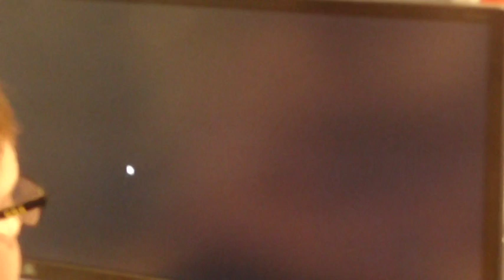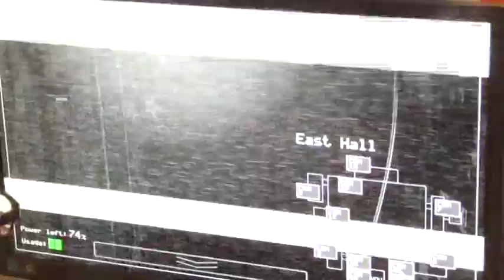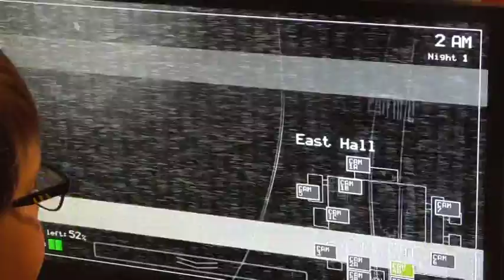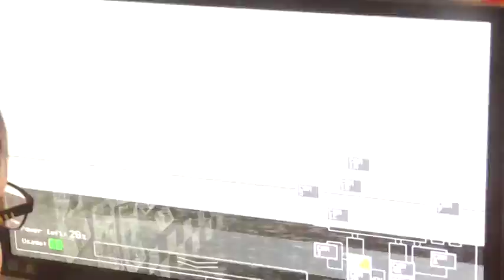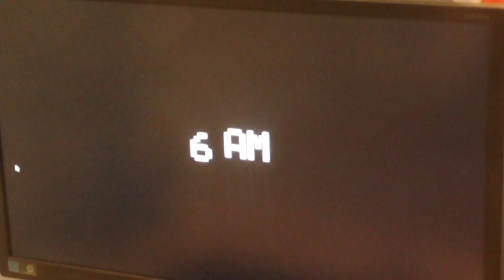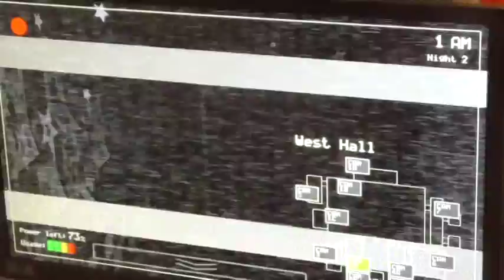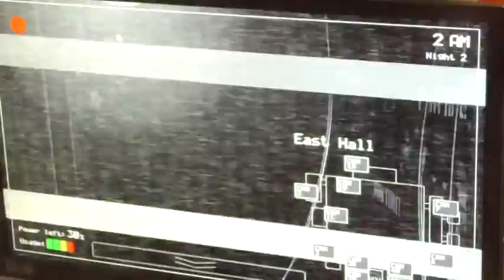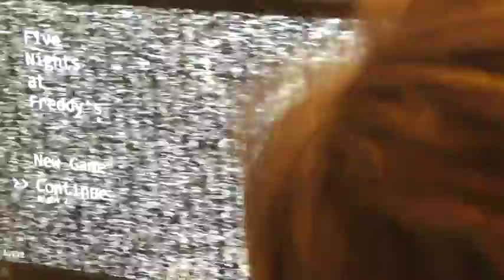Warning: Scariest Game Ever: Five Nights At Freddys (1)